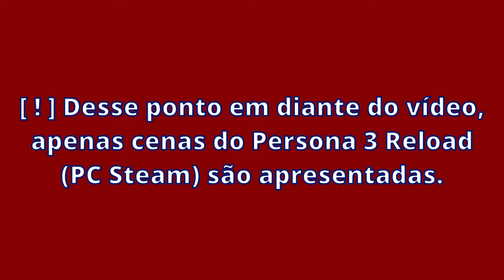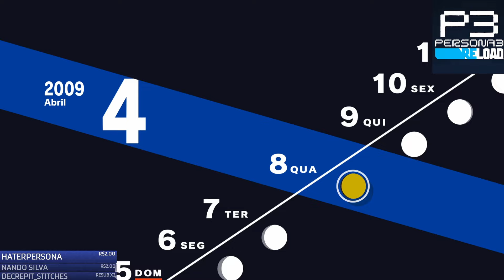Os 7 motivos que fizeram PERSONA ser Revolucionário! Persona 3 Reload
Originalmente lançado em 2006, Persona 3 se tornou um marco nas história, não só da franquia Shin Megami Tensei, como para toda a indústria de jogos. Mas o que este jogo, que agora recebeu um remake em 2024, chamado PERSONA 3 RELOAD, tem de tão especial? Vamos conferir nesta lista!

Para informações e links de compra oficiais do Persona 3 Reload

Agradecimento especiais ao inscrito "hater persona", que apesar do nome, é fã da franquia e nos motivou a trazer o jogo.

Cópia do jogo cedida pela Atlus, muito obrigado 💙